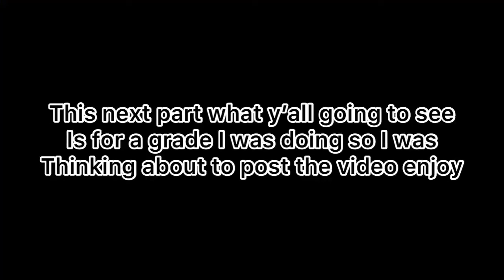Last To Fall In Lava (Victor vs Juan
is your boy dark legend and I'm out ✌️